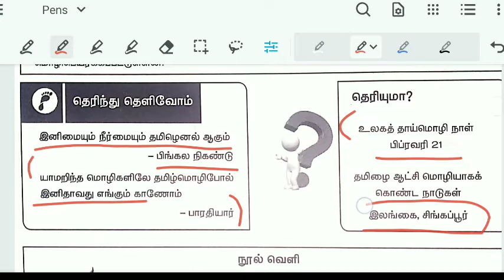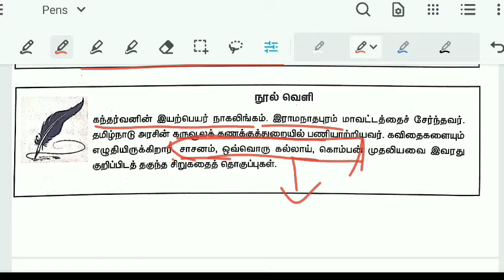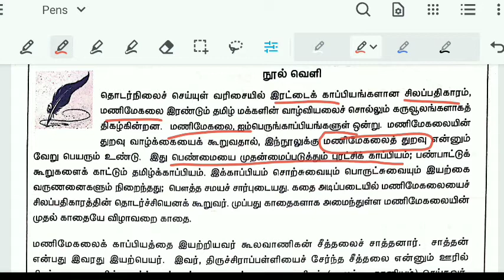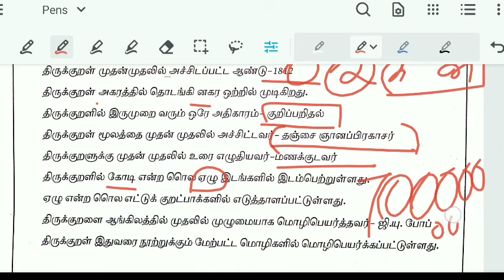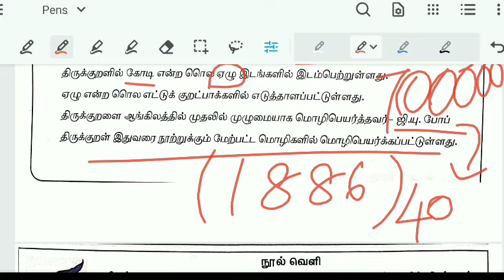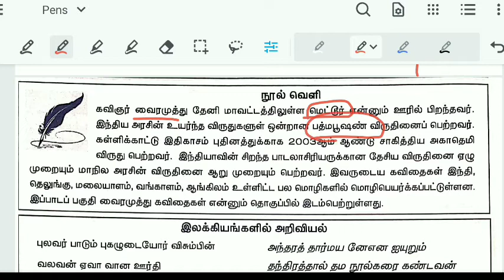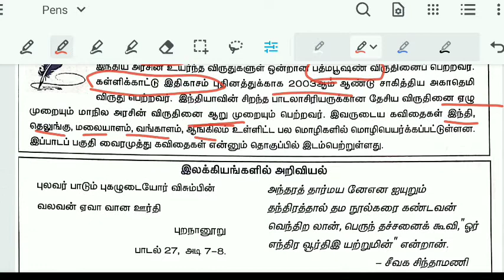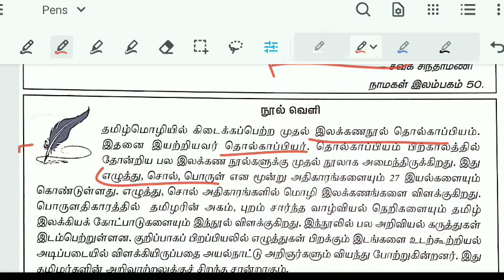TNPSC | பொதுத்தமிழ் |9ம் வகுப்பு | நூல் வெளி| Part 1|Short cuts